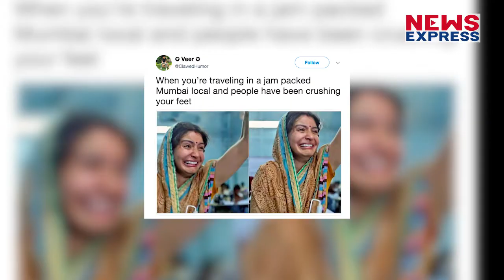भड़की Anushka ने Trollers से कह दिया कुछ ऐसा, सुन कर बॉलीवुड भी रह जाएगा दंग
सुई धागा के ट्रेलर से वायरल हुईं Anushka की फोटो पर दिया उन्होंने करारा जवाब की होगई सबकी बोलती बंद…चलिए बताते हैं आपको

Producer- Yasmeeen
Editor- Aditi